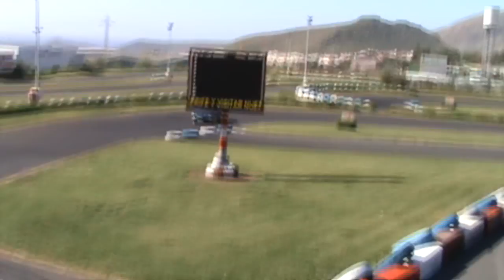Entrenamientos drifting- jose cruz 16-1-2011 canary touge.wmv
edicion de videos del 16/1/2011 entrenamientos drifting jose cruz  karting club tenerife.